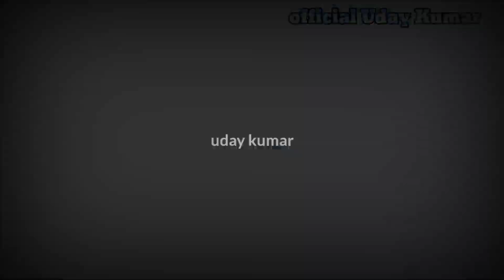tohara duara pe bajat hoi dj new_Bhojpuri_song-2020